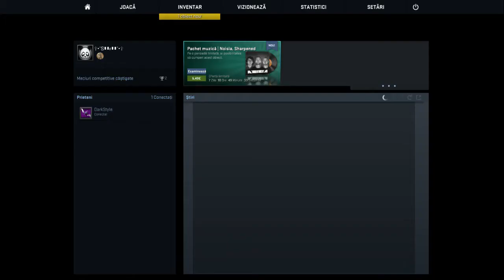Counter Strike Global Offensive :-: REMIZA :-: EP 2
:-: Salut si bine vam gasit, eu sunt Stefan..
:-: Filmez cu :-: Mirillis Action 1.18
:-: Editez/Randez cu :-: Camtasia Studio 8
:-: Stefan Blog :-: In lucru!!
:-: Stefan Steam :-: †•°Sᴛᴇғᴀɴ°•†
:-: Stefan Skype :-: Stefan.Joaca